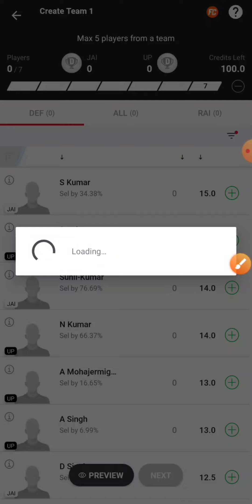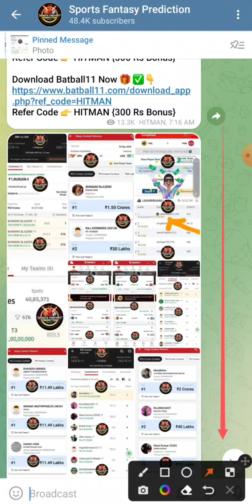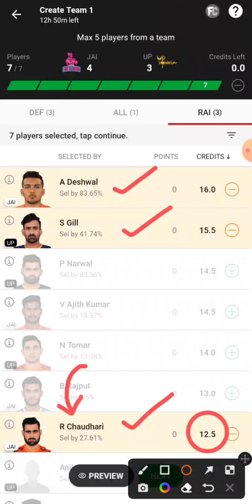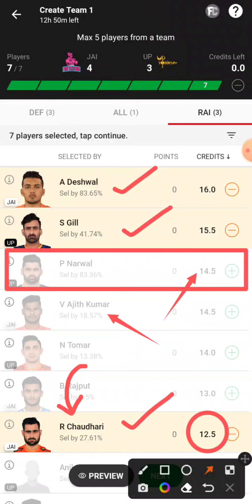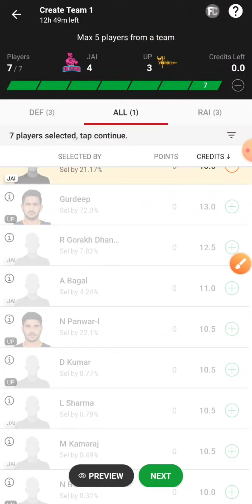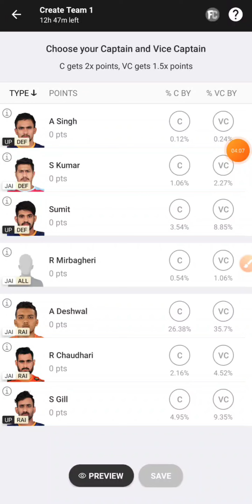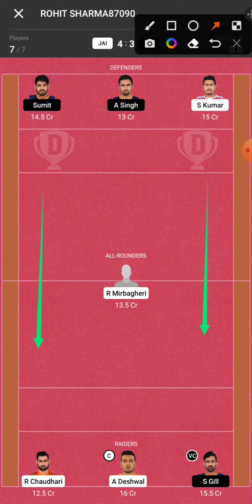jai vs up dream11 prediction | jaipur pink panthers vs up yoddha | jai vs up kabaddi dream11 team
jai vs up dream11 prediction | jaipur pink panthers vs up yoddha | jai vs up kabaddi dream11 team today | jai vs up | jai vs up dream11 | jai vs up dream11 team | up vs jai dream11 prediction | up yoddha vs jaipur pink panthers